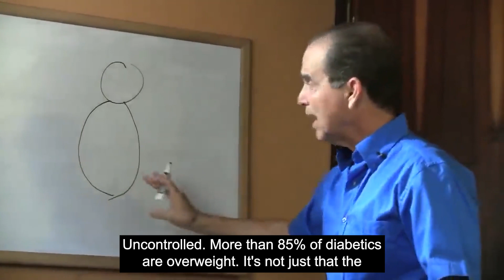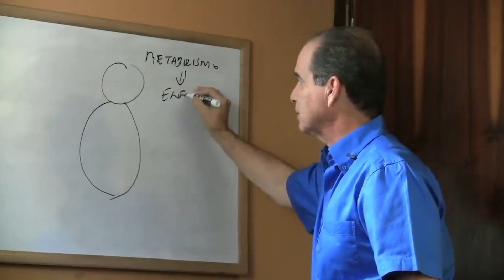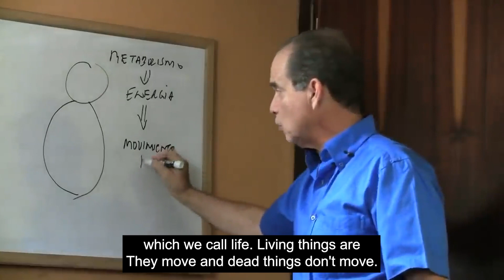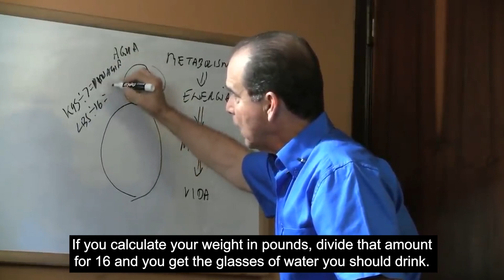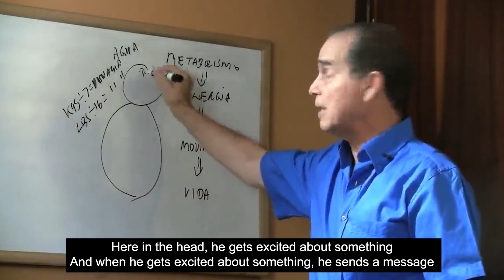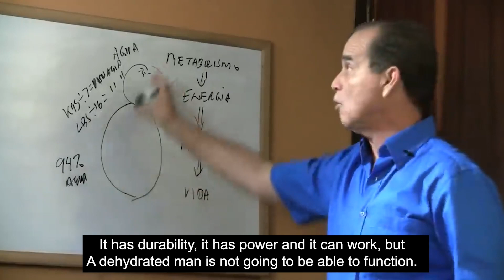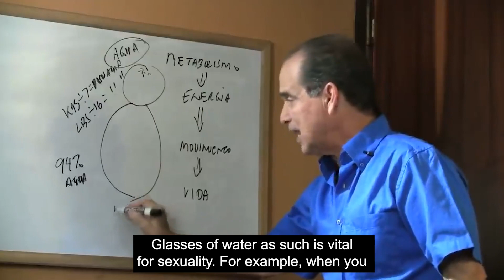#781 Water and sex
In this episode Frank Suárez explains why good hydration makes it possible for the sexual organs to perform their reproductive functions properly.